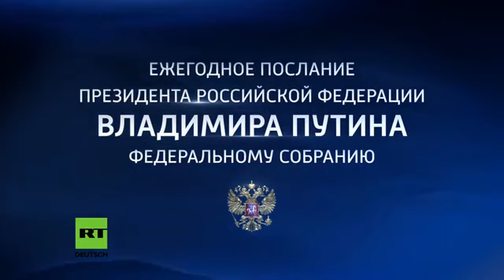Vladimir Putin: Rede zur Lage der Nation mit deutscher Simultanübersetzung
Vladimir Putin: Liebe Mitglieder des Föderationsrates! Sehr geehrte Abgeordnete der Staatsduma! Bürger von Russland!

Am 20. Februar hat Russlands Präsident Wladimir Putin die alljährliche Rede zur Lage der Nation gehalten. Der Politiker machte dabei eine Bestandsaufnahme der Innen-, Sozial- und Außenpolitik. Er betonte unter anderem, dass Russland schon immer ein souveräner Staat gewesen sei und es weiterhin bleiben werde. „Das ist ein Axiom“, so Wladimir Putin. „Russland kann nicht als Staat existieren, wenn es nicht souverän ist. Einige Länder können es, aber Russland nicht.“ Mehr auf unserer Webseite Folge uns auf Facebook Folge uns auf Twitter Folge uns auf Google+ RT Deutsch nimmt die Herausforderung an, die etablierte deutsche Medienlandschaft aufzurütteln und mit einer alternativen Berichterstattung etablierte Meinungen zu hinterfragen. Wir zeigen und schreiben das, was sonst verschwiegen oder weggeschnitten wird. RT - Der fehlende Part.